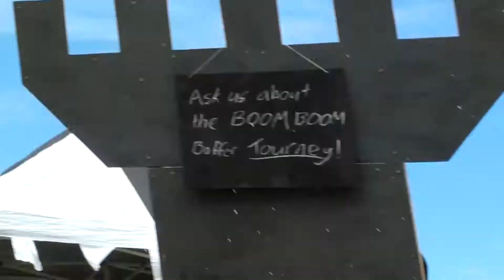StuntComp 2015: UDS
WASTV invited UWA clubs to perform a stunt at O-day 2015 for the annual StuntComp. The stunts with the most views at the end of the week win a cash prize.

DTF Crew: Binston Temple-Mountain, Jake Bamford, Daniel Hu, Hannah Moran, J Tarantino, Aidan Doherty, Dana Harrold, Viv Coombe, Thisuri Jayawardena, Ryan McArthur, Rachael van der Moezel, Sam Worley, Uday Manchanda, Michael Moshos, Bernadette Ong